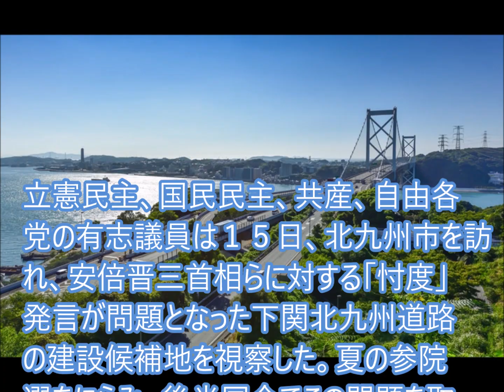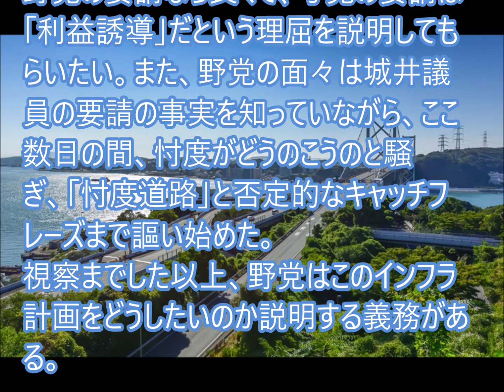下関北九州道路建設候補地を野党が視察、政争にする気？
立憲民主、国民民主、共産、自由各党の有志議員は１５日、北九州市を訪れ、安倍晋三首相らに対する「忖度」発言が問題となった下関北九州道路の建設候補地を視察した。夏の参院選をにらみ、後半国会でこの問題を取り上げ、閣僚級の失態が相次ぐ安倍政権への攻勢を強める狙いだ。